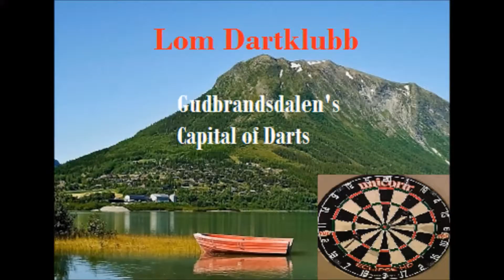Lom Dartklubb Vårsesong 2015 Teaser